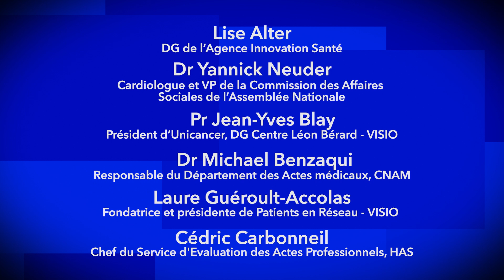Et si diagnostic et traitement étaient évalués de façon synchrone ?